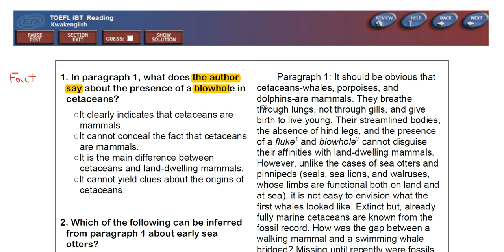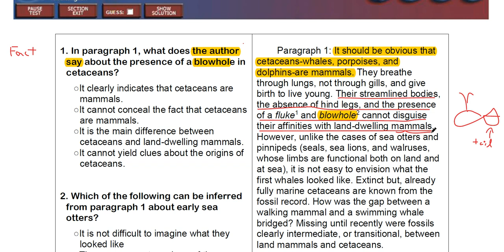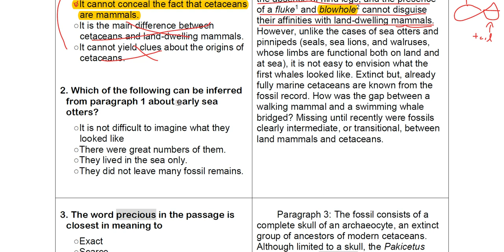TOEFL iBT Reading 기출 02-1 1번 해설